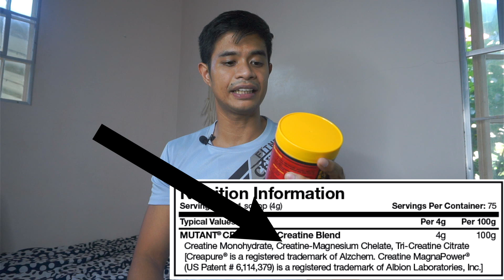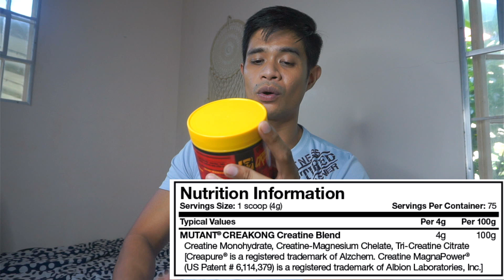MUTANT CREAKONG SUPPLEMENT REVIEW || PINAKA MURANG CREATINE BLEND SA PINAS!!!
A CANADA-made Pre-Workout and an Intra-workout Supplement
This is a detailed review of Mutant BCAA Energy
     *Every ingredient explained
     *Nutrition Facts
     *Mixability Test
     * FINAL Verdict

Here are the links to the supplements that I recommend:
TRY THESE PRODUCTS NOW!!!